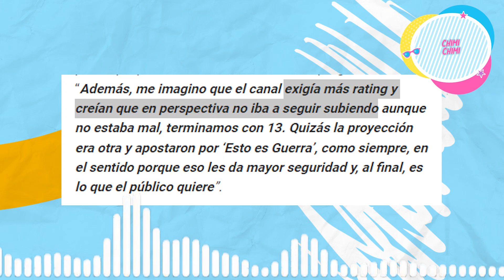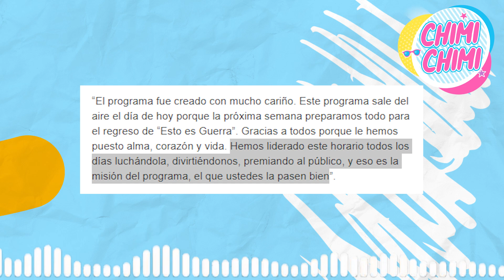TRACY REVELA LA VERDAD porque CANCELARON HABACILARFREUNDT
No pudo callar más. Fue parte de ‘Esto es Habacilar’, programa que intentó revivir la gloria del programa conducido por Raúl Romero, Tracy Freundt estuvo en un programa de Youtube, donde respondió las dudas que muchos seguidores tenían.